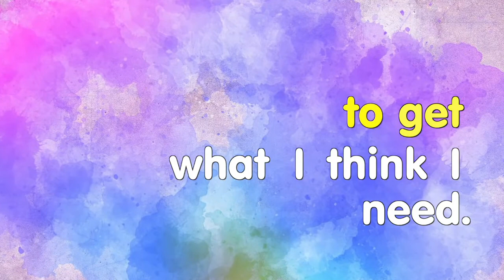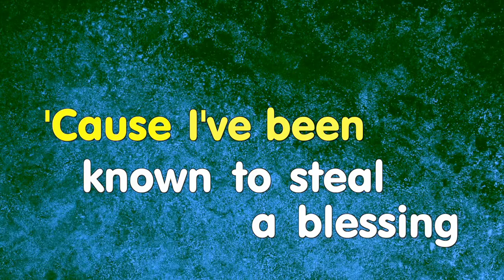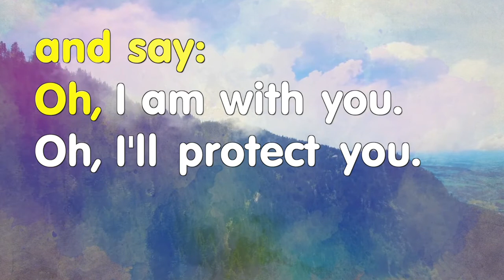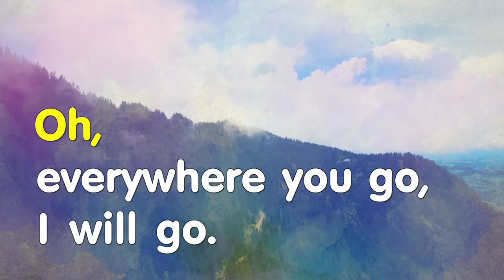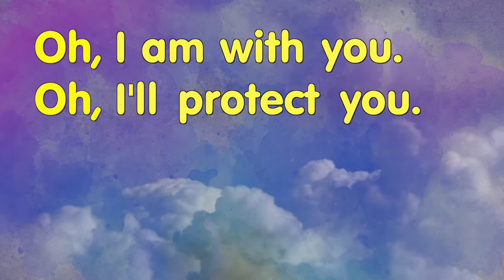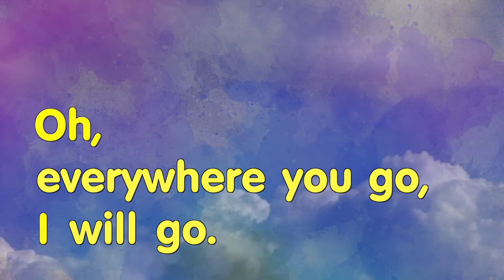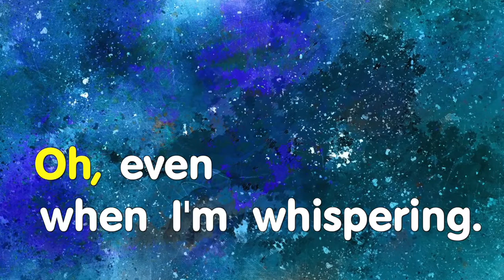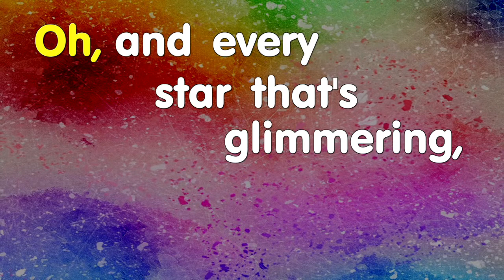Nov 25 2020 Celebrate Wonder with DAUMC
This week, our Celebrate Wonder duo learns the story of Jacob's Ladder.  Join Pastor Meredith and Ms. Lauri for this fast-paced informative time of worship, learning and prayer for all ages!